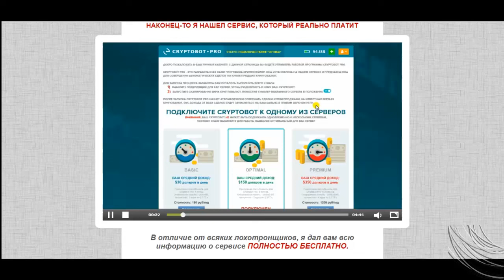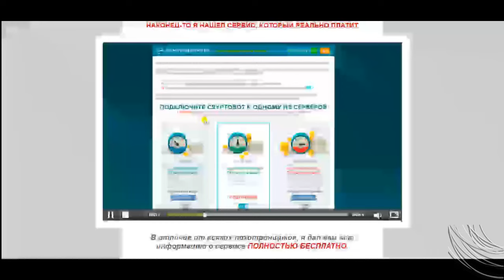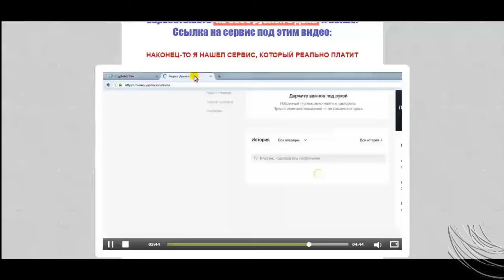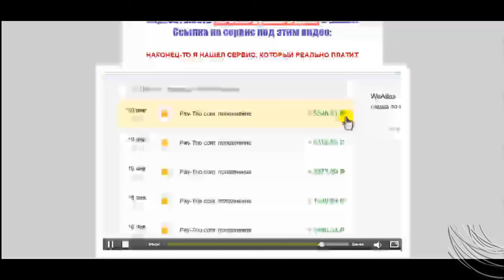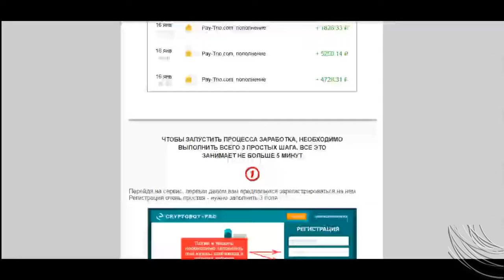Cryptobot Pro Заработок в интернете без вложений от 9000 руб в день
Cryptobot Pro Заработок в интернете без вложений от 9000 руб в день Перейти на сайт

заработать интернет
заработок вложение
интернет деньги заработать
вложение интернет
интернет работа
дополнительный заработок
деньги заработок